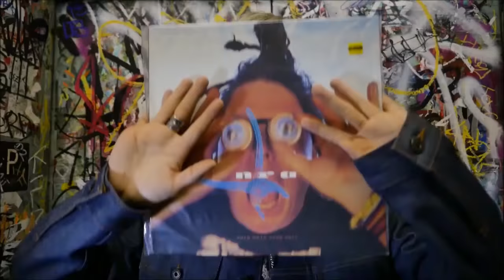Kwon Hyuk a.k.a DΞΔN/Dean (fan made video)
So I put three videos together to create another video. I also cut some parts so it can fit to the song. Enjoy watching and fall in love with this awesome guy named Dean. :))

WATCH IT IN HD! :D